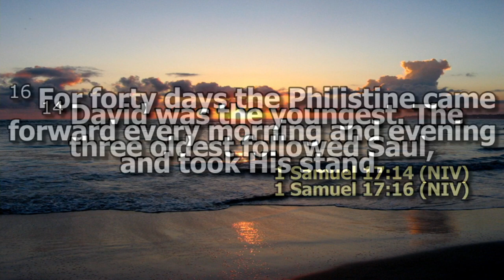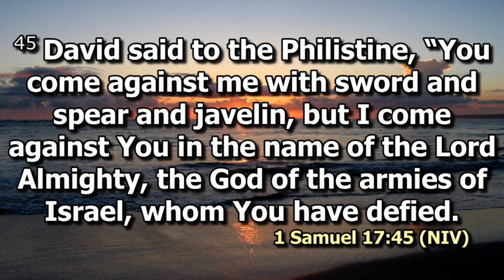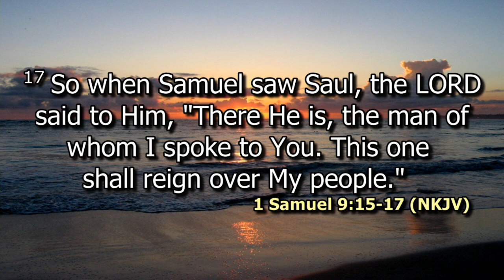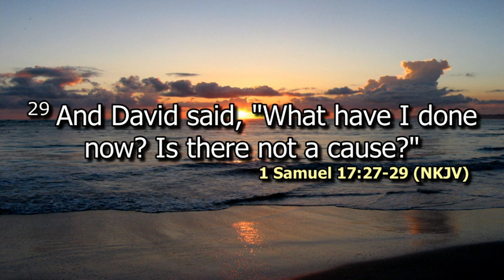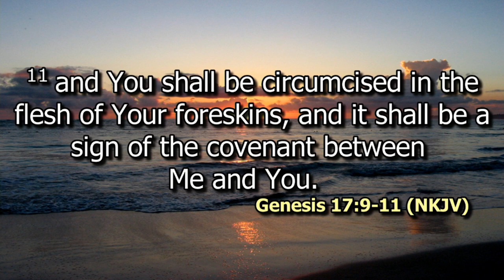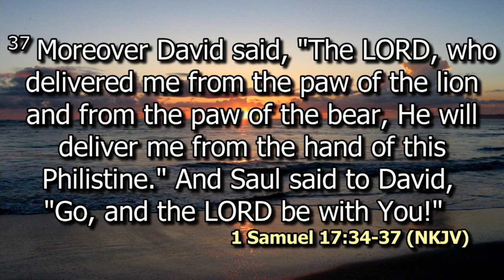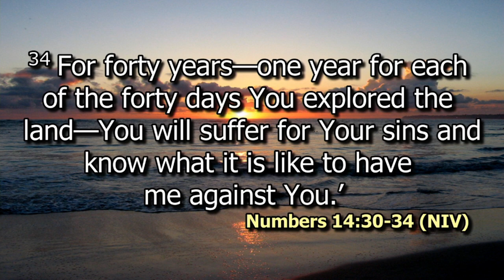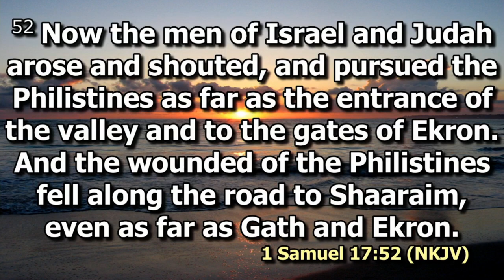After 40, there are challenges we must face head on pt 2 | Ps. Solomon Stephen Njoroge | SWC | DCIKZ